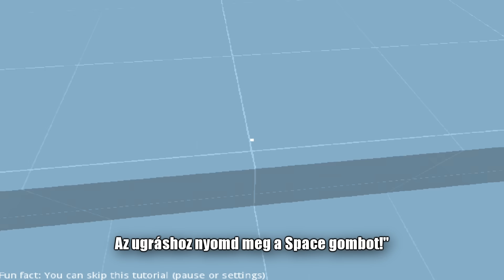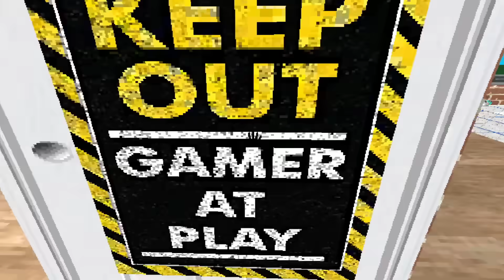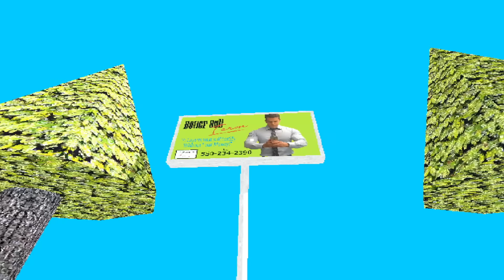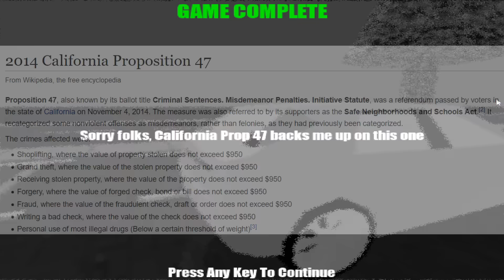How To Rob A Gas Station 2 avagy hogyan legyél gémer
HTRAGS2 igazi gémer játék.